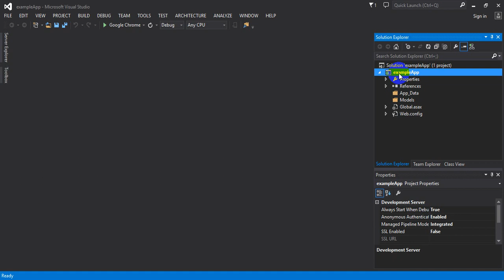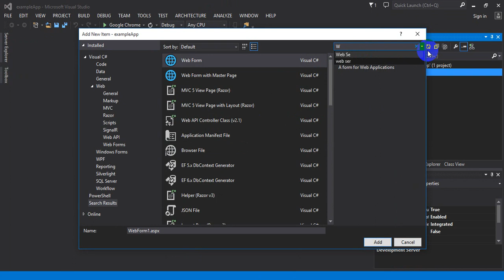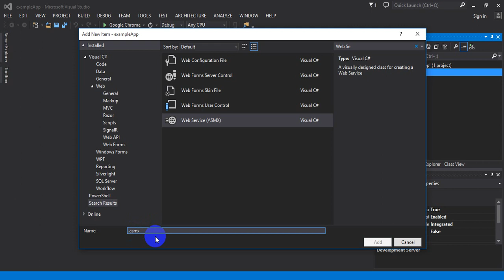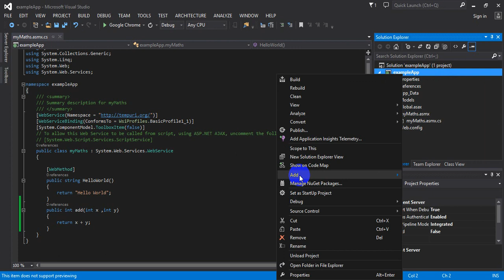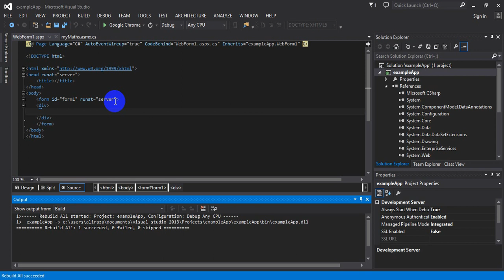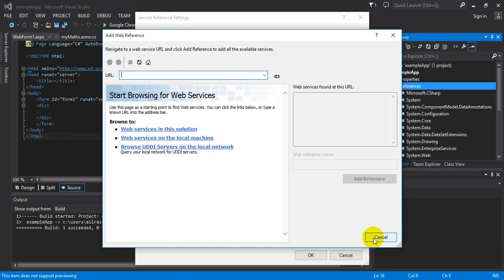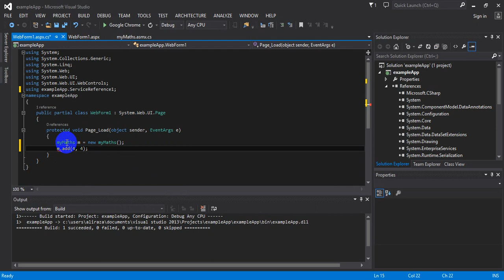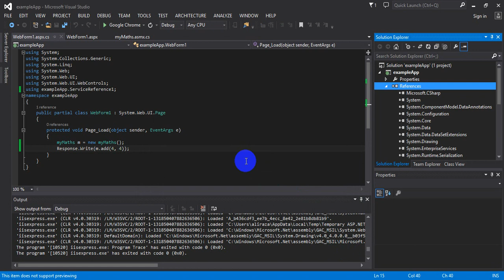Lecture 16 : Web Services ASP NET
This video will help students to create their own web service in ASP.NET